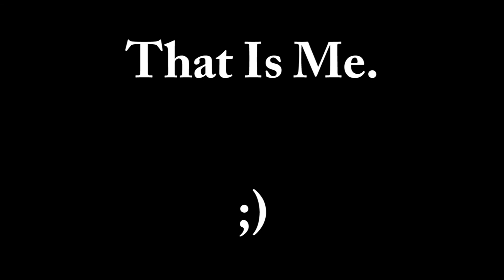Gabe Moura - Who Am I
Advanced Broadcast Journalism Project